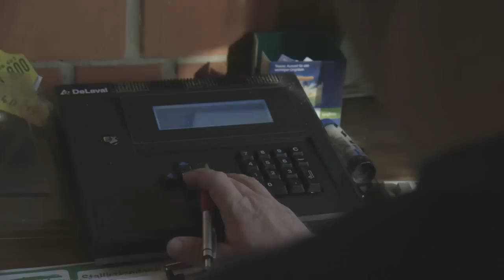Von der Milch leben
Deutschlands Bauern suchen den Dialog mit der Gesellschaft. Nicht nur der „Tag des offenen Hofes" oder der Wochenmarkt sind willkommene Anlässe für Informationen über die realen Verhältnisse auf den Höfen, über die Arbeit auf dem Acker und in den Ställen. Der Deutsche Bauernverband (DBV) hat jetzt kurze Videoreportagen mit sehr authentischen Einblicken in die Landwirtschaft entwickelt. „Von der Milch leben" ist die zweite Filmproduktion, die ab sofort online angesehen werden kann. Im Mittelpunkt des Films stehen der Milchbauer Olaf Fackiner und seine Familie aus Nordhessen, der nachdenklich, hinterfragend, selbstkritisch, aber auch selbstbewusst auf die Entwicklung seines Betriebes und der Milchmärkte eingeht. Der Bauer bezieht aber auch Stellung zum Erhalt der Kulturlandschaft und der Bedeutung der EU-Direktzahlungen. Der erste Film der neuen DBV-Reihe erschien im Juni 2012 und befasste sich mit der Haltung von Mastschweinen.

Das Familieneinkommen mit der Milcherzeugung zu erwirtschaften, ist für Milchbauer Fackiner eine ständige Herausforderung. Kontinuierliches Wachstum und die tägliche Weiterentwicklung der Arbeitsabläufe sind für ihn eine Notwendigkeit. Dass die gesamte Familie zu jeder Jahreszeit mit anpackt, wirkt wie selbstverständlich. Nur so, erklärt der Bauer, habe der Betrieb den heutigen Stand überhaupt erreichen können. Ganz freiwillig hätte der Bauer diese Entwicklung aber nie vorangetrieben. Die gesellschaftspolitischen und wirtschaftlichen Entwicklungen haben den Druck zur Anpassung befördert, betont der Milchbauer. Dieser Herausforderung habe er sich jedoch auch stellen wollen.